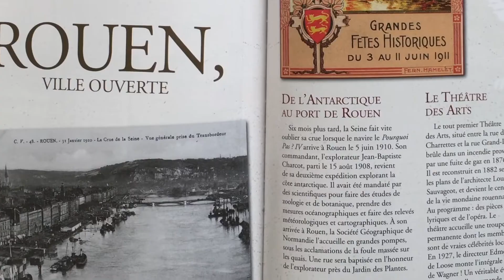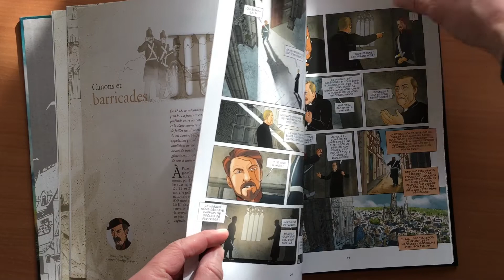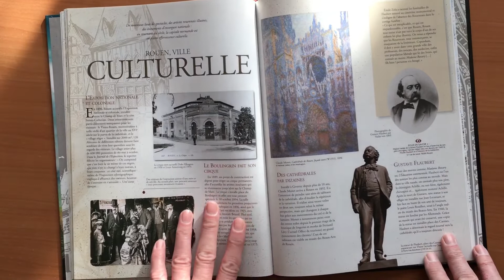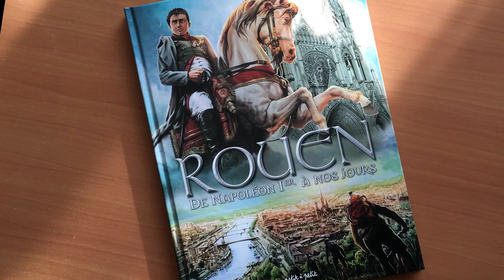L'histoire de Rouen en version docu-BD pour raconter le passé autrement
Basées en Normandie, les éditions Petit à Petit présentent au festival du livre de jeunesse de Rouen le dernier tome d'une série de livres mêlant bande dessinée et pages documentaires